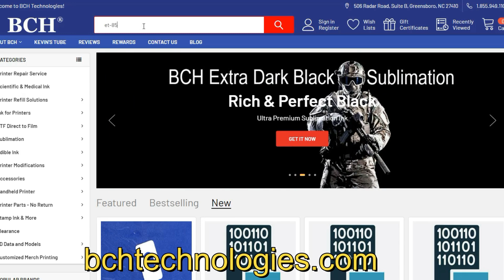STOP Disaster! Epson ET-8550 Ink Leaking from Printhead - Causes and Solutions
Hey, Epson printer owners! Does ink leak out your ET-8550 like a faucet? Say no more! Get ready to fix those pesky leaks with our easy-to-follow guide. In this video, we'll show you how to tackle ink leakage head-on using silicone washer gaskets, ensuring smooth sailing for your printing adventures. From understanding the root cause to step-by-step installation, we've got you covered. Say goodbye to costly repairs and hello to hassle-free printing! Let's dive in and get your printer back on track.
We will post the link to the whole YouTube video in the comment section.

This video is intended for informational and educational purposes only and should not be considered professional advice, endorsement, or a recommendation. The content provided does not constitute technical or expert guidance. We strongly encourage consulting with a qualified professional if you choose to act on the software or information presented. Any reliance on this video's information is at your discretion and risk.
Kevin produced this video at BCHTechnologies.com.
00:00 Introduction
00:30 Identifying the Metal Mesh
01:00 Understanding the Rubber Seal
01:30 Examining the Damper Connection
02:30 Causes of Ink Leakage
03:30 Importance of Metal Brackets
05:00 Role of Printhead Screws
06:30 Upgrading to New Dampers
08:00 Unclogging the Printhead
09:30 Nipple Conversion Kit Overview
10:30 Conclusion